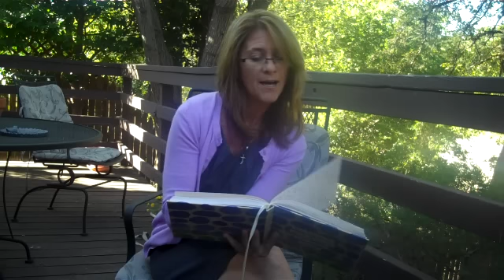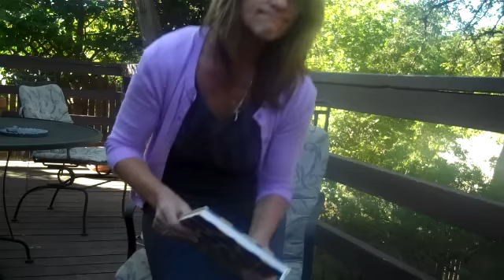"How To Start A New Life After Divorce"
My divorce is final, I leave one life behind to create a new one - follow me over the next 365 days and learn how following The Law of Attraction and following your passions can allow you to live the life you see for yourself. - "365 Days Till Now" Series 3